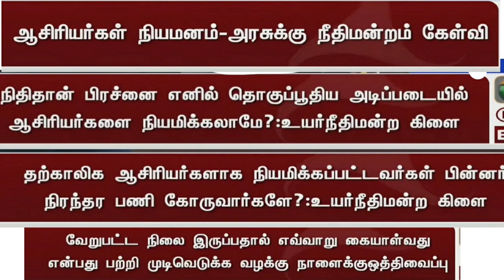15000 ஆசிரியர்கள் நியமனம்- உயர் நீதிமன்றம் கேள்வி/ TN government school temporary teacher jobs news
15000 Tamilnadu government school temporary teacher jobs latest news

madras high court branch madurai court question to Tamilnadu government

tamilnadu teacher eligibility test

tntet 2022 tet teacher jobs